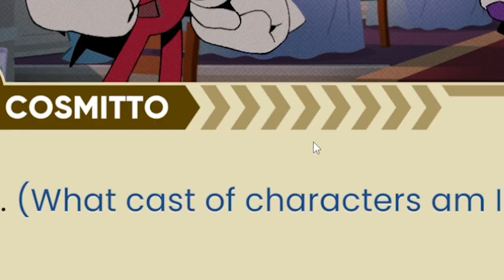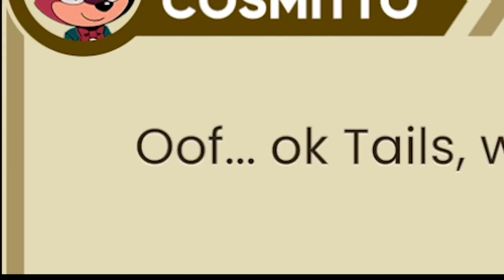Sonic is actually dead...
our hero, finally has perished, you think this is some sort of game? this is happening. sonic died.

00:00  Intro
02:30 Gathering Tickets
05:06 Murder Mystery Rules
07:35 Game Started?